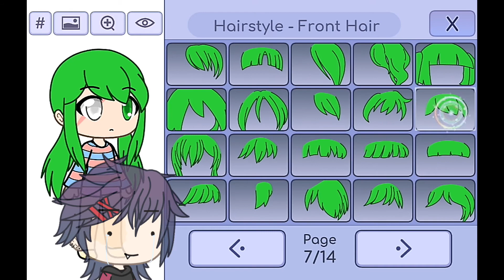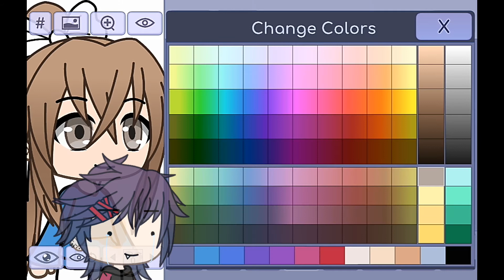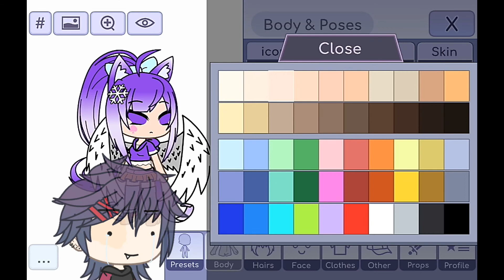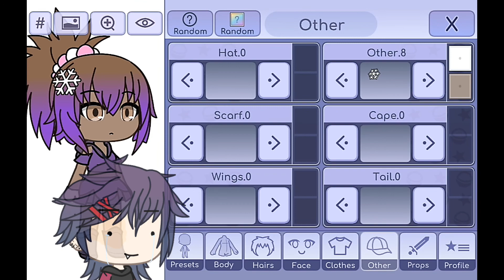Recreating some of my old Oc's || Gachalife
Ya idk what to say

Alright bye